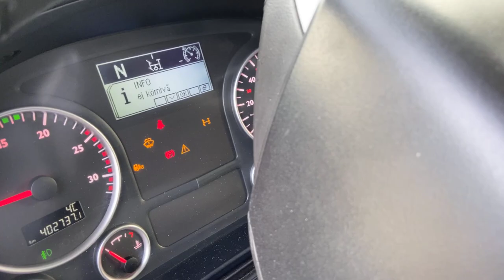MAN TGS 26.320 6x2